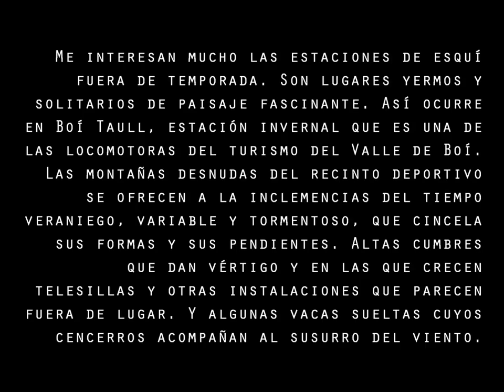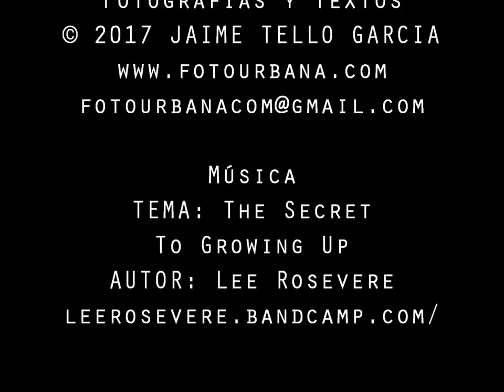Boí Taüll (Lleida)